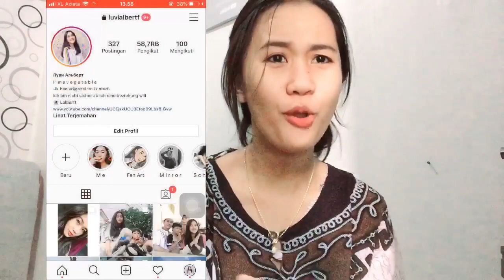PEMBANTU BERUBAH JADI BARBIE | berubah dimasa karantina